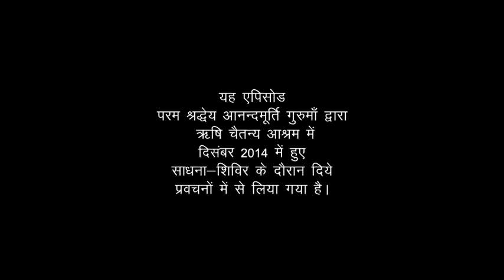Amrit Varsha Episode 1199 (6 November 2015)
Featured video has been drawn from the talks given by revered master Anandmurti Gurumaa during Sadhana Shivir held at Rishi Chaitanya Ashram, December 2014.